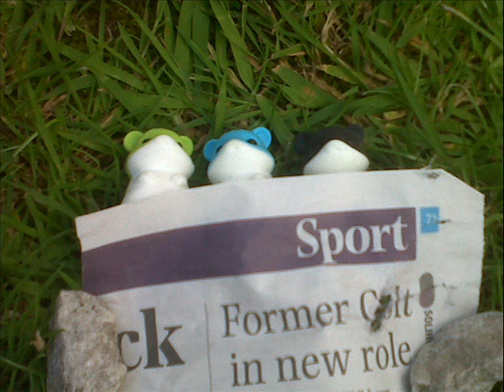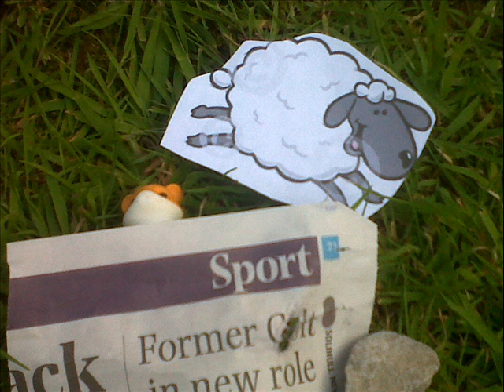Fireflies Music Video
Hope you enjoy. More to come soon!